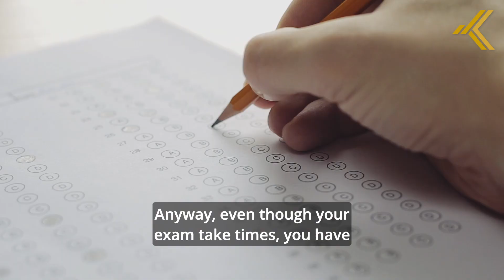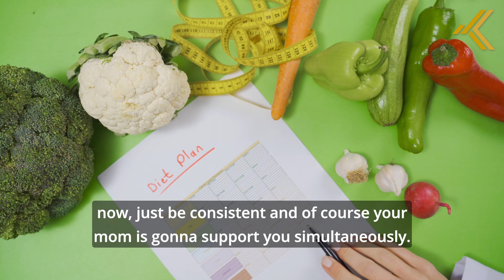HOW TO DEVELOP HEALTHY EATING HABITS???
Suzanna & Irdina [Wira Kita] PART 2